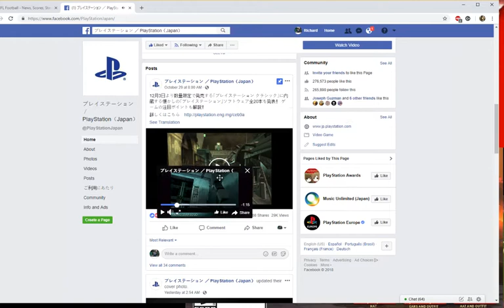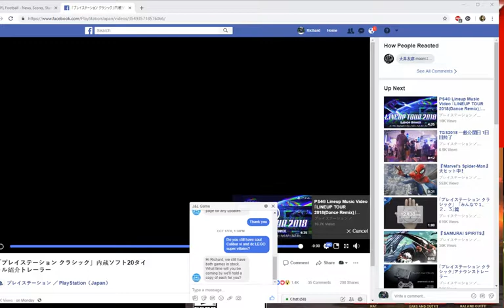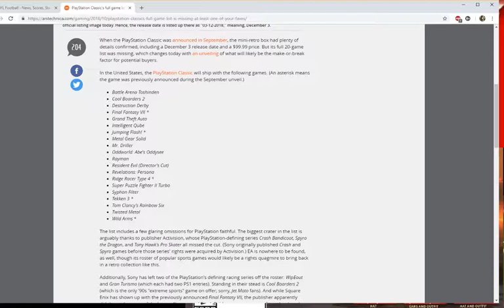The US Version of the PS1 Classic Mini and the Japanese are different reaction